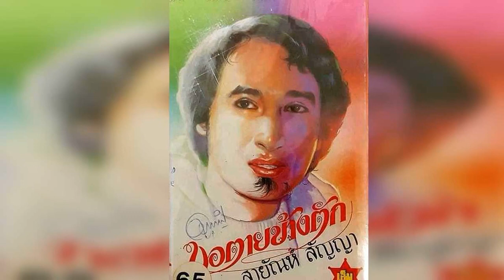เพลง ส้มคนสวย - สายัณห์ สัญญา-ชุด ขอตายข้างตัก...........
เพลง ส้มคนสวย - สายัณห์ สัญญา-ชุด ขอตายข้างตัก. ขอขอบคุณไฟล์เพลงต้นทางและรูปภาพประกอบด้วยครับ.